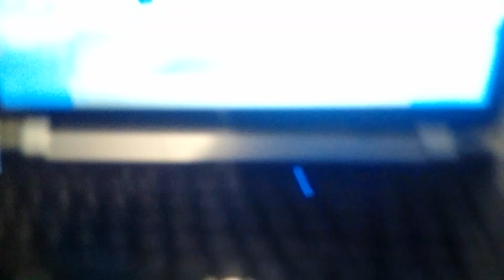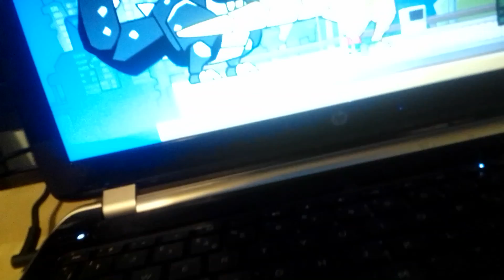land hybrid size comparison (mostly carnivores)